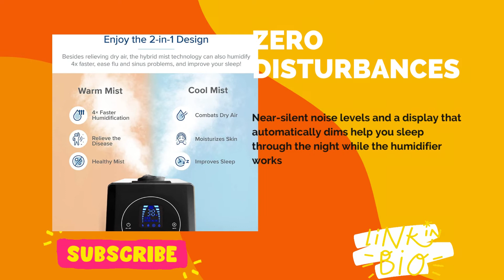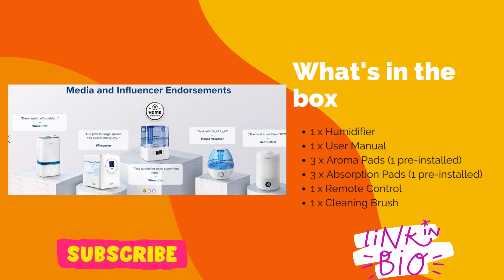Warm and Cool Mist Ultrasonic Air Vaporizer for Home Whole House Babies | QuestBest-Review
We are talking and review amazon best product here Quest - amazon. Here is a list of top items on Amazon that people buy every day. We selected the products, so you don't have to spend hours doing research yourself! This Channel will help you choose which ones to sell online for big profits

Product Description
Warm and cool mist ultrasonic humidifier disperse warm and cool mist throughout your living spaces to create a soothing atmosphere at home with the LEVOIT Hybrid Ultrasonic Humidifier.

Got a cold or the flu?

The warm, soothing mist helps you relieve from cold,flu,and mineral dust around your living spaces. If you have trouble sleeping at night, the cool mist will alleviate congestion or a cough by keeping your throat and nasal passages hydrated. Moisturize your skin and reduce static electricity in your home with the cool mist function.

Technical Specifications:

Voltage: AC 120V / 60Hz
Rated Power: 280W
Water Tank Capacity: 6L (1. 59 gals)
Max Cool Moisture Capacity: 300ml/h
Max Warm Moisture Capacity: 500ml/h
Running Time: 10-60 hours
Package Included: 1 x Hybrid Ultrasonic Humidifier
1 x Remote Control
1 x Cleaning Brush
3 x Aroma Pads (1 pre-installed)
3 x Absorption Pads (1 pre-installed)
1 x User Manual

Note:
Use distilled water or filtered water instead of tap water, use tap water might leave white dust and grow mold.
DO NOT put the humidifier on the wooden floor or wooden furniture directly unless a towel is placed on the wooden surface.
Use caution when setting the warm mist function, the mist being diffused is hot.
Clean once a week to prevent buildups and extend product lifetime.
The minimum amount of water needed for the humidifier to function is 2cups (480ml).
It is recommended to place the humidifier on elevated-level surfaces such as desktops, tables, or nightstands.

The Levoit Humidifier for Large Room Bedroom (6L) is perfect for people who need a large capacity humidifier to properly humidify a room. The warm and cool mist offers superior relief from symptoms caused by winter colds and the flu, while the large 6-liter tank allows you to humidify continuously for up to 60 hours. With convenient remote control, automatic humidity sensing, and zero disturbances, this humidifier makes life easier!

best humidifier for baby

cool mist humidifier

best humidifier for bedroom

best humidifier for baby congestion

best humidifier for large room

ultrasonic humidifier

best humidifier for baby 2022

best humidifier for baby room

best humidifier for babies

best humidifier for sinus problems

best humidifiers for home

best cool mist humidifier for baby

humidifier for babies

best humidifier for baby 2021

best humidifier for allergies

ultrasonic cool mist humidifier

room vaporizer

best ultrasonic humidifier